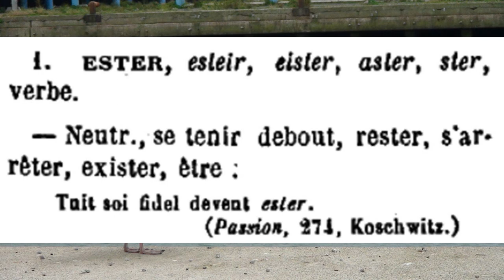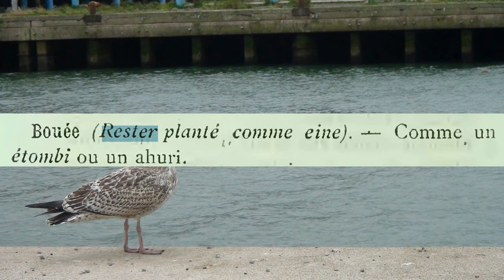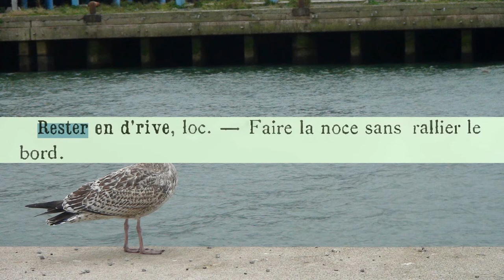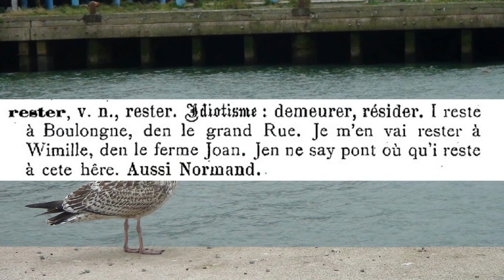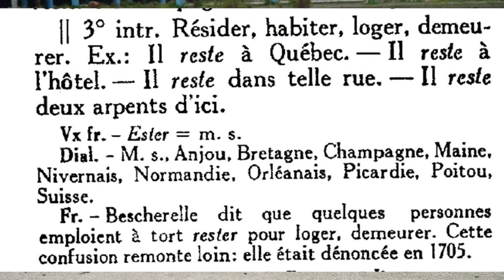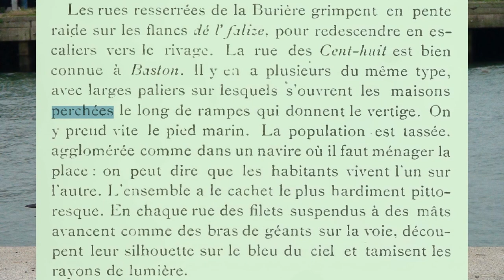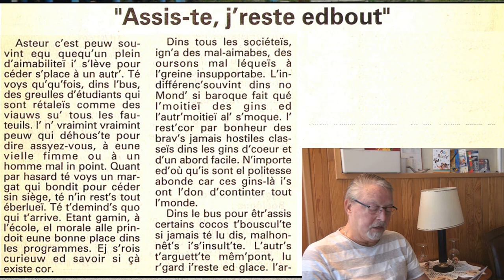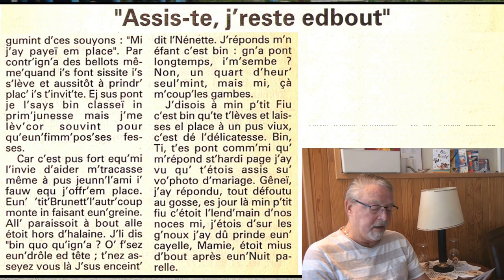Rester à Boulogne